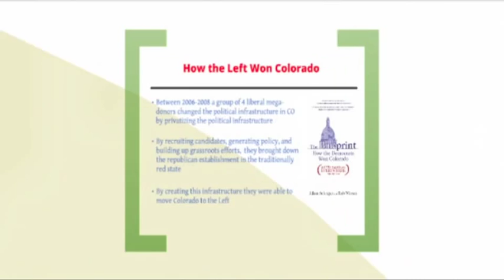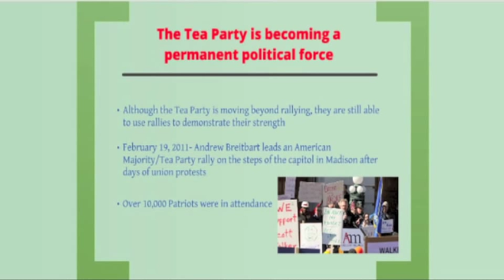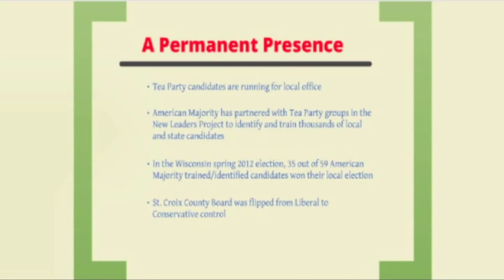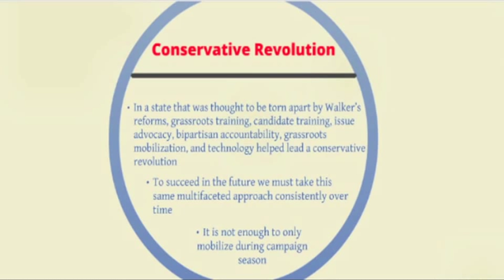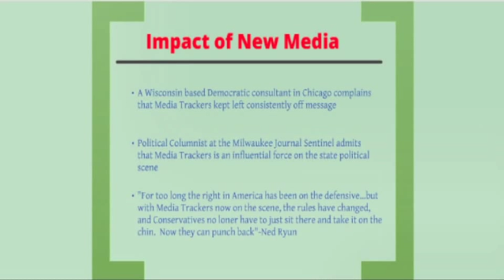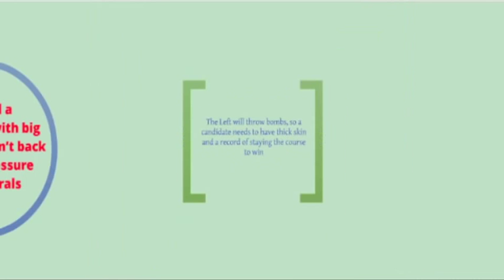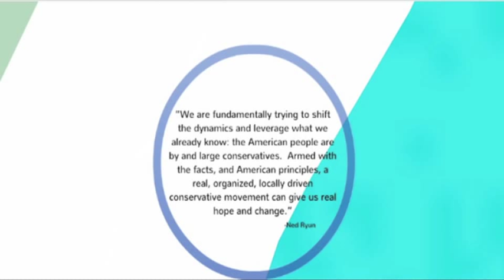The Wisconsin Model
American Majority Wisconsin Executive Director Matt Batzel talks about the accomplishments of American Majority and the Tea Party in Wisconsin, and how the successes in Wisconsin are a model that conservatives can follow nationwide.